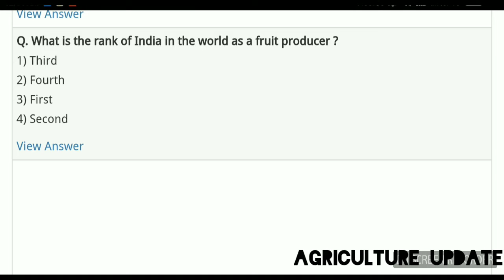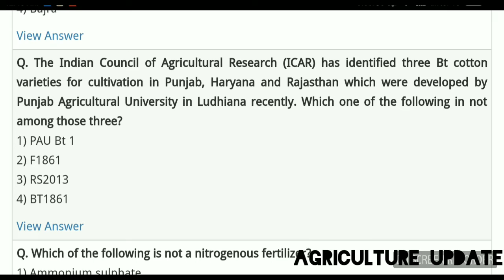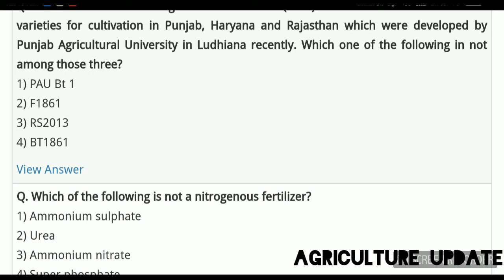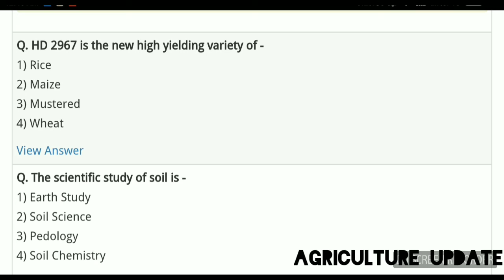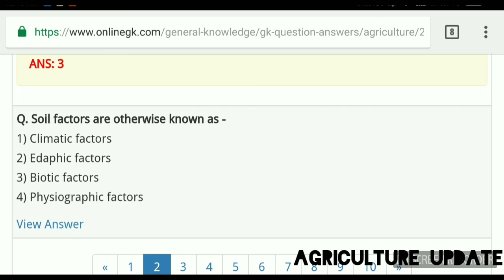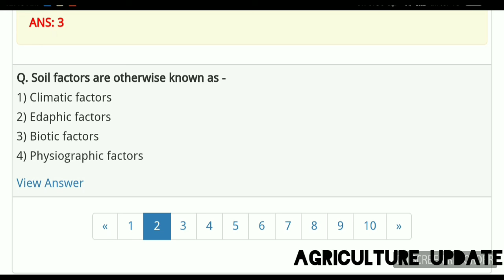Quiz- 2 imp. Agri. Question for ICAR, JRF, SRF, ARS, AAO, ARO, JET, BHU, AARO, AAO, IBPS SO, AFO.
Important question for Agriculture competitive exams